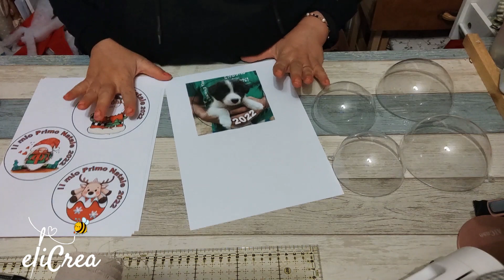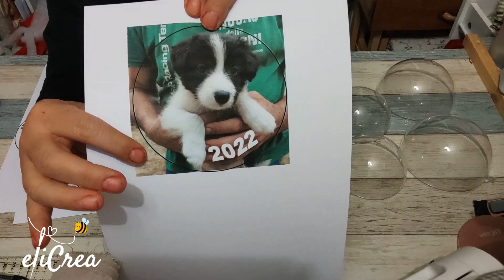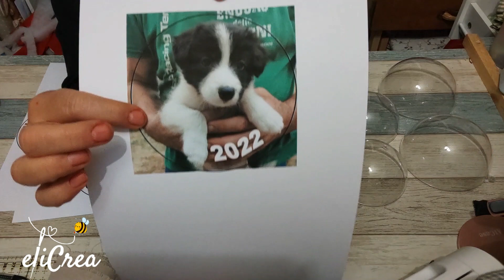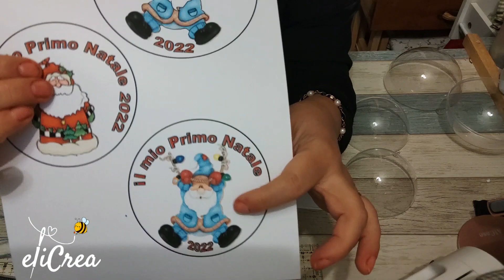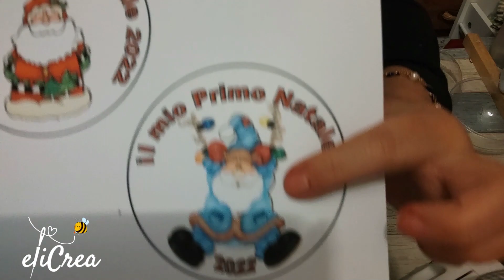❤️ 725 IDEA PER DECORARE SFERE IN PLASTICA con pdf GRATUITO - elicrea cucito creativo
💥Grazie per aver Scelto di visionare il mio Tutorial

SE APPREZZI IL MIO OPERATO NON TI DIMENTICARE di 👇🏻

🔴 CLICCARE IL MI PIACE AL VIDEO
🔴 CONDIVIDERLO CON GLI AMICI
🔴 COMMENTARE ANCHE PER UN SALUTO
💕 GRAZIE PER LA COLLABORAZIONE .elisa
i miei contatti :
💥SOTTO L'ELENCO DEI PRODOTTI CHE UTILIZZO e PROVATO  in questo tutorial

✅ MACCHINA DA CUCIRE: BERNETTE sew&go 8
✅ PENNA CANCELLABILE (RICARICHE)
✅ MINI FERRO DA STIRO
✅ FORBICI PER TAGLIETTI
✅ FORBICI MECCANISMO A MOLLA
✅ PENNA GESSO IN POLVERE
✅ IMBOTTITURA TIPO FILTRO CAPPA
✅ RULLINO PREMI STOFFA

I TESSUTI LI ACQUISTO PRESSO "LA BOTTEGA DEI TESSUTI"